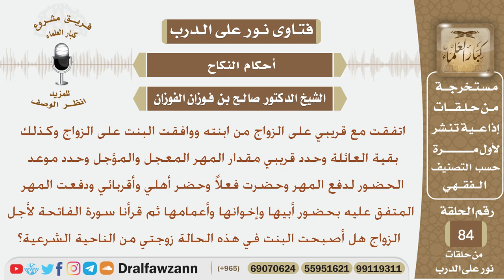هل دفع المهر وقراءة الفاتحة يعني أن الفتاة صبحت زوجة من الناحية الشرعية؟ الشيخ صالح بن فوزان الفوزان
نص السؤال:
اتفقت مع قريبي على الزواج من ابنته ووافقت البنت على الزواج وكذلك بقية العائلة
وحدد قريبي مقدار المهر المعجل والمؤجل وحدد موعد الحضور لدفع المهر وحضرت
فعلاً وحضر أهلي وأقربائي ودفعت المهر المتفق عليه بحضور أبيها وإخوانها وأعمامها
ثم قرأنا سورة الفاتحة لأجل الزواج هل أصبحت البنت في هذه الحالة زوجتي من الناحية
الشرعية؟

السيرة الذاتية :
للاشتراك في قناة الشيخ صالح الفوزان

رئيس الفريق
لمشروع كبار العلماء